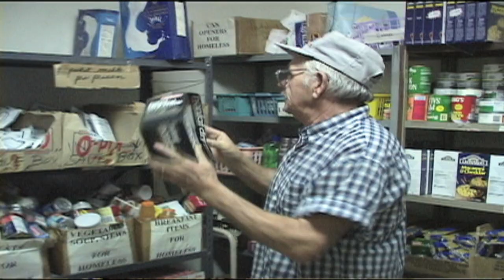CANstruction: Fighting LA Hunger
Architecture & design firms build sculptures from canned goods then donate them to the LA Regional Food Bank. To learn how you can help please visit LAFoodBank.org.  Directed by Frederic Redfern with cinematography by Michael Dwyer. Music by Moby.